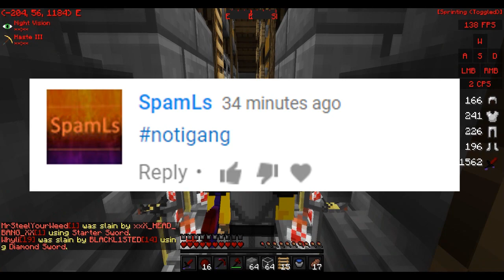Living in a 1x1 - TRAPPING HIM IN OUR BASE *full god set*